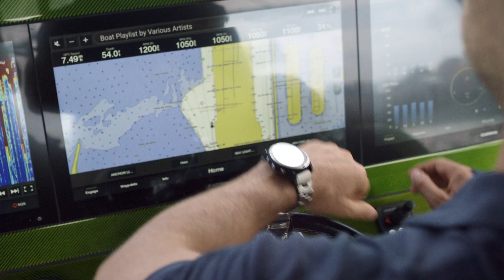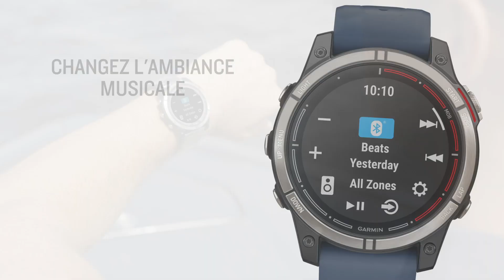Série Garmin quatix 7 | Montre connectée marine Premium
Tracez votre petit coin de paradis sur l'eau et au-delà avec la série quatix® 7, des montres GPS connectées multisports qui possèdent toutes les fonctions dont vous avez besoin sur votre bateau comme sur la terre ferme. Certains modèles sont dotés d'une lampe torche LED très brillante et de la recharge solaire. Vous avez beaucoup de passions, et cette montre connectée complète le sait bien.